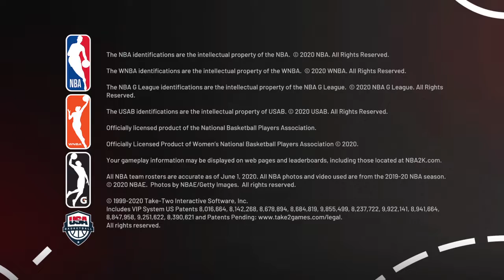NBA 2K21_20220107152118